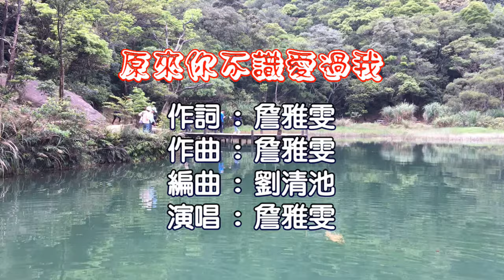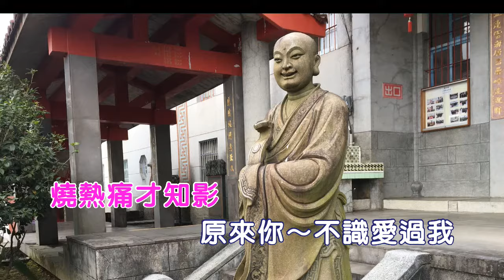原來你不識愛過我-詹雅雯 KTV 伴奏 伴唱 卡拉OK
ㄚ星伴唱歡樂無限

聲明 :
音樂版權屬於該公司所有
如有侵權請立即告知刪除